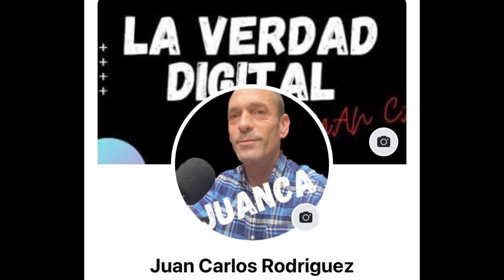DESGARRADOR TESTIMONIO de Isa Pantoja en AR tras la entrevista de Kiko Rivera para Lecturas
Isa Pantoja concede una entrevista para el programa de ana rosa tras la exclusiva de kiko Rivera para Lecturas.